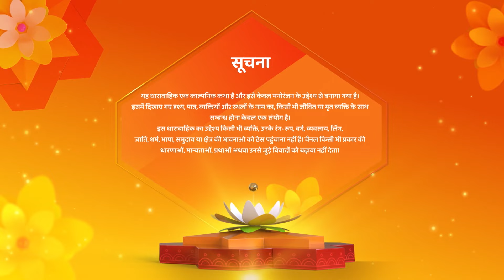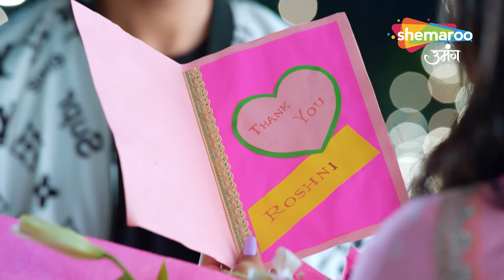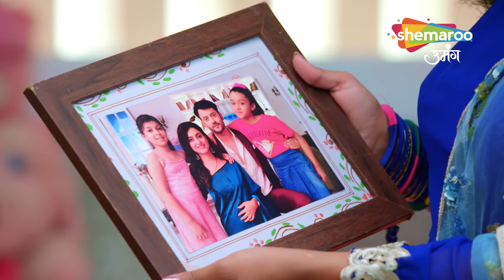Kismat Ki Lakiron Se | Full Episode - Hindi Drama Show | Kirti Ne Kiyun Badli Apna Bhesh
reator : Rashmi Sharma
Language : Hindi
Theme : Romantic Drama